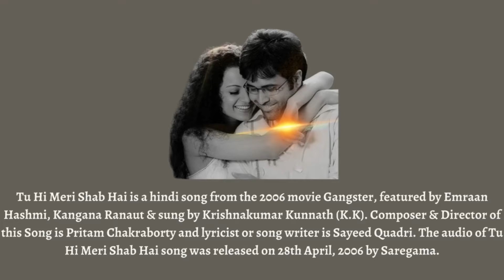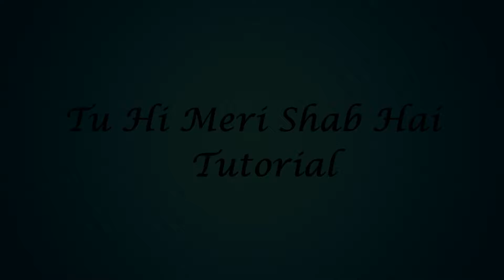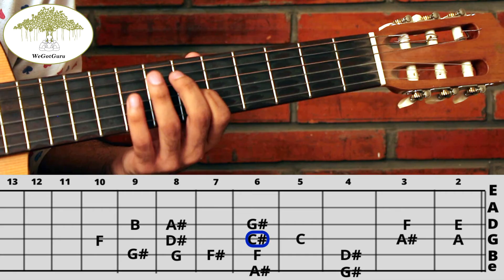Tu Hi Meri Shab Hai | Easy Guitar Tutorial | WeGotGuru | Learn Music Online Free